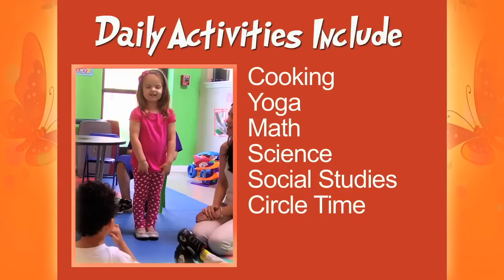Gates Mills Daycare - Day care - Child care - Preschool - Private Preschool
Preschool/Child Care Center

Papillion is a family-owned and operated preschool/child care center. We have been in business for 11 years and are rated excellent by the state of Ohio. We are the only school in the area to provide three hot, homemade,  organic meals. Activities included are cooking, phonics, yoga, aerobics, arts, social skills, math, science, and social studies. Our brand new facility is conveniently located  in Willoughby Hills, Ohio. We cater to children from ages 6 weeks to 12 years old.